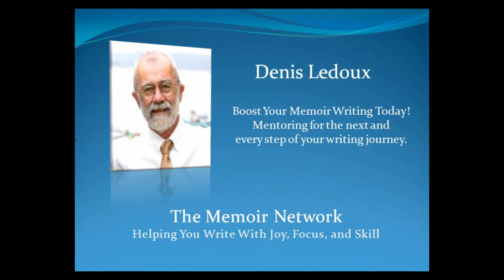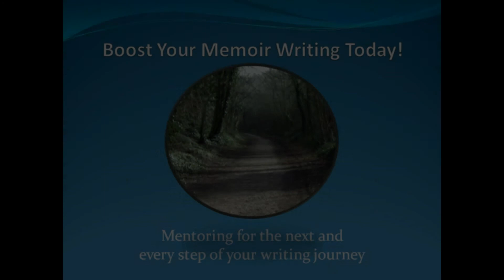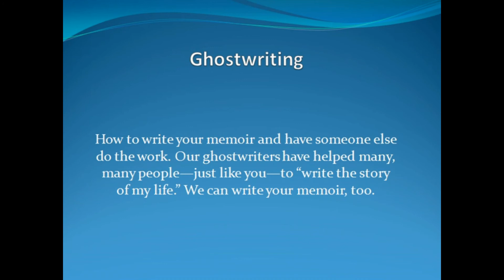TIPS FOR FINDING ITS ORGANIC LENGTH!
Download YOUR FREE COPY: "21 Must Do Memoir-Writing Tasks / Best Practices / How to Write Quickly and Well”

Your memoir has an organic length. Find its natural scope!

Should you be more selective in what you are writing about? What is likely to interest the reader?

Or, is your scope likely to use up more  time and energy than you are  willing to give happily to writing your memoir? The more honest and insightful you are in answering these questions, the more pleasure you will derive from your writing and the greater the satisfaction you will find in preserving your stories.

Do you have a definite range of experiences you want to write about? Do you want to write about something more comprehensive? Pacing your writing is important and this video will help you set your pace so that you do not resent or dread the writing.

DEAR MEMOIR WRITER:

There are many reasons to write a memoir, but not all of them will see you through to a successful completion of your book.

~ Join our free monthly virtual masterclass.

~ FOR YOUR FREE COPY of "21 Must Do Memoir-Writing Tasks / Best Practices / How to Write Quickly and Well”

~ FOR A DEEPER DIVE INTO THE BASICS OF MEMOIR WRITING, check out: The Memorable Story / Write Your First Memoir Draft Program at

"Ledoux has written another super useful book ["21 Must Do Memoir-Writing Tasks / Best Practices]. He leads the memoir writer to the most important tasks to tackle right away. My hat’s off again to this master writer. He always saves me a lot of time and bother."
— Patrick Greenleaf

~ FOR A FREE MEMOIR-WRITING MEMBERSHIP to help you write to the end, go

LASTLY:

1. Your subscription is also one of the factors YouTube algorithms use to suggest videos to new viewers. We hope you will come back again and again on our channel.to pick up the nuggets that make a difference to your writing life

2. COMMENT. I'll endeavor to answer every question to leave here. So be in touch. The number of comments also cues YouTube as to the importance of a channel to its viewers. YouTube uses comments as one of the metrics to decide what to prioritize in its search and suggest function.

3. "LIKE" YouTube also uses "like" metrics to list videos in a search in order of popularity. Help bring the memoir conversation to more people by "liking" this channel.

Thank you, and whatever you do today, write a bit on your memoir.